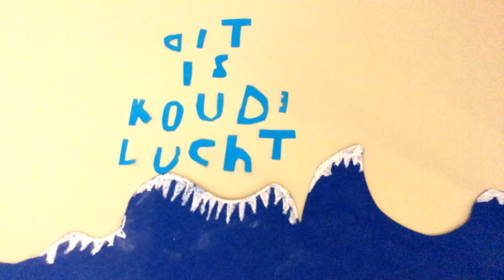Autumn came back...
Makers: Eline De Bus, Indi Blocken en Selenay Esmeli, Ine Lantmeeters en Yanaika Misiaszek en als laatste Tom Crayebeckx. Proficiat allemaal !